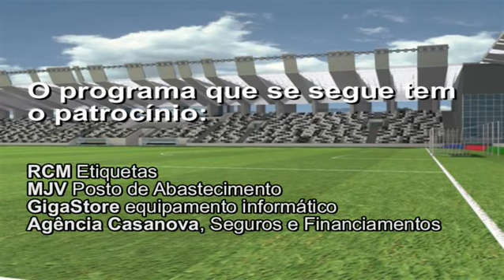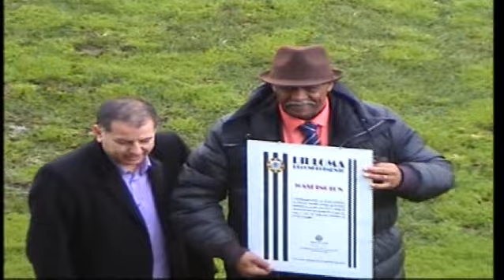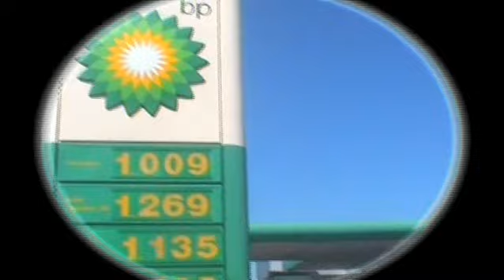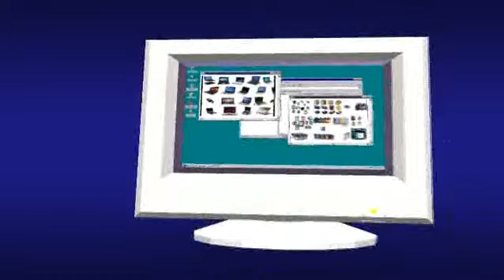ESTÁDIO LITORAL: Varzim SC 1 - Padroense 1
Resumo do jogo Varzim / Padroense, da 2a Divisão B Zona Norte. Inclui entrevista a Washington Alves